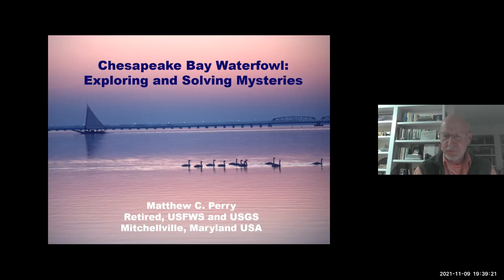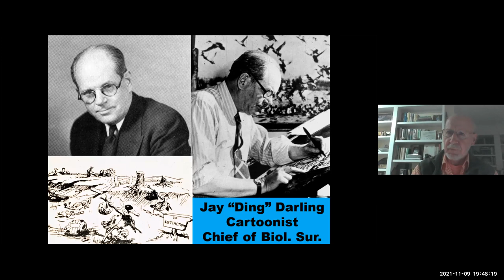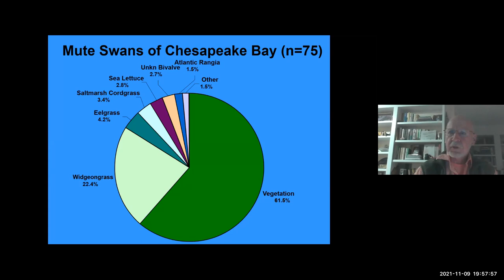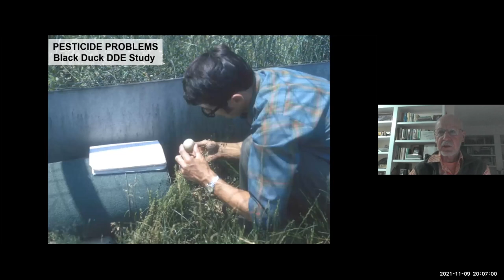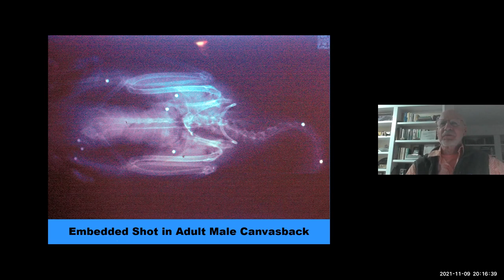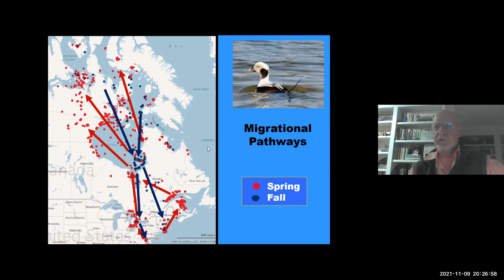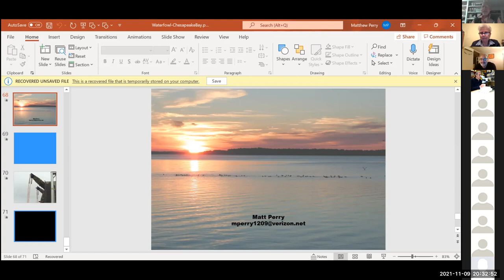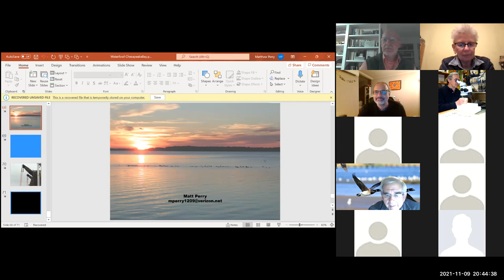Waterfowl of the Chesapeake Bay: Exploring & Solving Mysteries - Dr. Matthew Perry (11/9/21)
Dr. Matt Perry will discuss the history of waterfowl in the Chesapeake Bay from the time of Captain John Smith to the present-day as they compete with humans for optimum habitat. Dr. Perry will provide in-depth information about Chesapeake Bay studies of the Canvasback, known as the King of the Bay, and the latest tracking studies of seaducks using satellite telemetry.  He will also explore how species such as Mute Swans, Canada Geese, and Snow Geese are destroying habitat for other waterfowl species.

About the presenter: Dr. Matthew C. Perry is a Scientist Emeritus from the Patuxent Wildlife Research Center (now known as the Eastern Ecological Science Center). Dr. Perry’s love of birds was a constant throughout his life and resulted in him majoring in wildlife management at the University of Rhode Island. He later earned an MS degree in wildlife management from Virginia Polytechnic Institute and a PhD in avian science from the University of Maryland. He served as an officer in the US Navy during the mid-1960s and spent many hours cruising off the coast of South Vietnam.  Matt worked at the Patuxent Wildlife Research Center in Laurel, Maryland, where he conducted numerous research studies, mainly in waterfowl nutrition, Chesapeake Bay ecology, and in the management, restoration, and creation of wildlife habitat. His last official research projects dealt with a study of seaducks in the Atlantic Flyway, which included a nutrition study of captive ducks and a satellite telemetry tracking study with wild ducks. Matt retired after 45 years with the Federal government, but as an emeritus scientist continues to publish research articles and recently completed a research project in Argentina dealing with satellite telemetry of ducks. Matt is a founding member of the Prince George’s Audubon Society and a long-time member of Patuxent Bird Club and MOS.